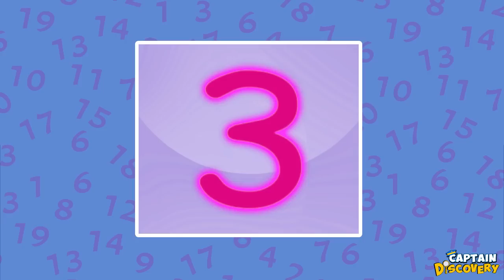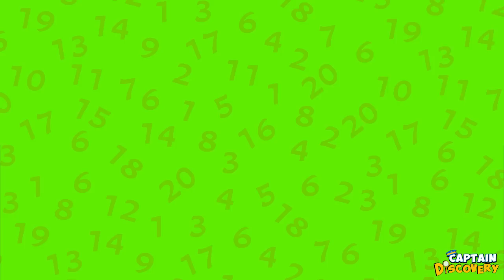Miss Polly Had A Dolly and More Nursery Rhymes & Songs for Babies by Captain Discovery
Sing out loud with Miss Polly Had A Dolly and More Nursery Rhymes and Kids songs by Captain Discovery.

Nursery Rhymes Tracklist:
00:00 ­ Miss Polly Had A Dolly
01:01 ­ If you are happy and you know it
03:03 ­ Humpty Dumpty
04:18 ­ Row Row Row
05:13 ­ Five Little Ducks
06:53 ­ One Two Buckle My Shoe
08:17 ­ Five Little Ducks
10:23 ­ Twinkle Twinkle
11:39 ­ Wheels on the bus
12:43 ­ Baa Baa Black Sheep
13:37 ­ Pat a Cake
15:00 ­ This old man
16:45 ­ Incy Wincy Spider
17:28 ­ Rain Rain Rain
18:11 ­ Old McDonald
19:22 ­ Bingo
21:15 ­ I am a Little Teapot
22:17 ­ Mary had a Little Lamb
23:18 ­ Miss Polly had a Dolly
24:20 ­ If you happy and you know it
26:22 ­ Humpty Dumpty
27:37 ­ Row Row Row
28:32 ­ 5 Little Ducks
30:12 ­ One Two Buckle My Shoe
31:35 ­ Five Little Monkeys
33:42 ­ Twinkle Twinkle
34:58 ­ Wheels on the Bus
36:01 ­ Baa Baa Black Sheep
36:55 ­ Pat a Cake
38:18 ­ This Old man
40:03 ­ Incy Wincy Spider
40:47 ­ Rain Rain Go Away
41:30 ­ Old McDonald
42:41 ­ Bingo
44:34 ­ I am Little Teapot
45:35 ­ Mary had a Little Lamb

Welcome Aboard to the Captain Discovery’s World of Adventures, Nursery Rhymes, Learning, and Surprises for your little ones! Meet Captain Discovery and his wonderful crew Jim and Hannah